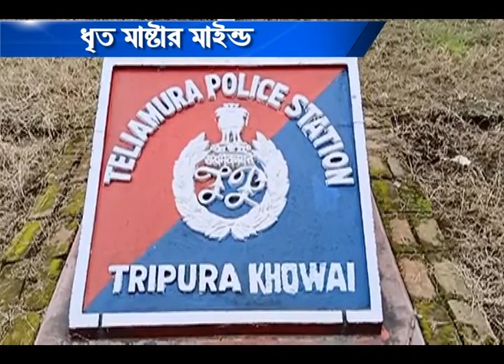ধৃত মাষ্টার মাইন্ড #